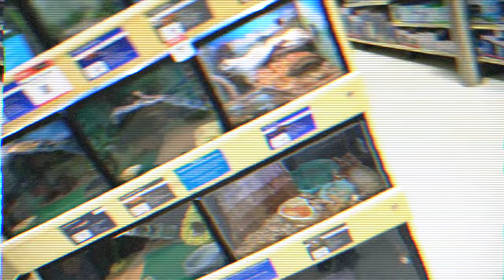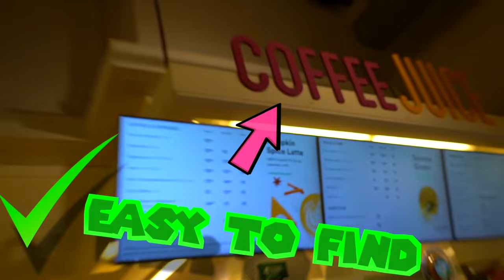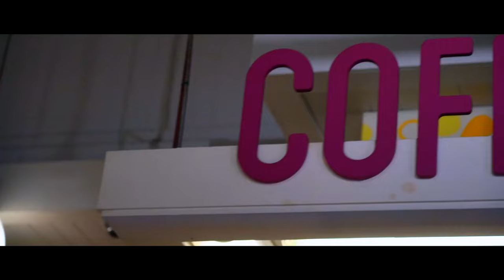First To Finish GIANT Cotton Candy WINS Challenge 💗| Piper Rockelle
Shalom bbys it’s Piper Rockelle. Hope your day is great but better watching first to finish giant cotton candy wins challenge. In today’s vlog I surprised the squad with the biggest and cutest cotton candy creations ever and then we did a challenge to see who could finish their cotton candy first. We did lots of other fun things this week including going to the worst reviewed coffee shop, adopting put a rescue kitten and being woken up by a band!!! Be sure to watch until the end for important trivia questions!!!

TURNING MY HOUSE INTO A TRAMPOLINE PARK! 🦘